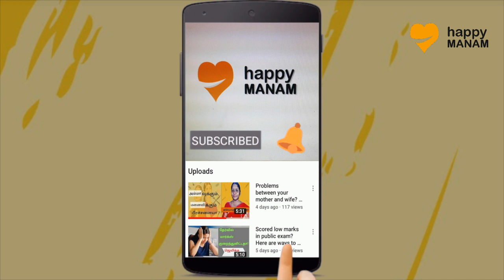How to get rid of laziness in Tamil / Dr Chithra Aravind Consultant Psychologist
சோம்பலை விரட்டி வெற்றி பெற /Self-motivation tips for Success in Tamil by Dr.Chithra Aravind Consultant Psychologist.

 A Happy Manam(மனம்; Mind) is an abode of peace and harmony.  We will share insightful tips, tricks and life hacks which can make your everyday life more exciting and keep your Manam as happy as always!
The mind is a powerhouse which administers your career, family, health, finances and many more every single day. simple motivation and guidance serve as a fuel for your mind that always keeps you on track. Our experienced and renowned psychology experts and life coaches offer you just that.

Tips by Dr.Chitra AravindM.Phil., PhD
Consultant Psychologist(RCI Certified)

for more interesting articles and videos

Pls share your comments below, we are happy to support you